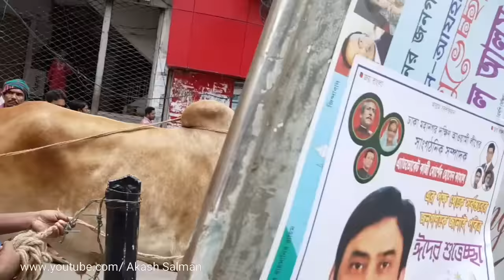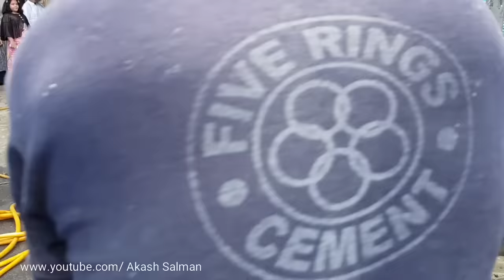বলদ যদি রাগে তাহলে কে ঠেকায়। Angry big bull Qurbani in Dhaka Bangladesh. Qurbani 2017.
বলদ যদি রাগে তাহলে কে ঠেকায়। Angry big bull Qurbani in Dhaka Bangladesh. Qurbani 2017. Biggest Qurbani Cows of Bangladesh.